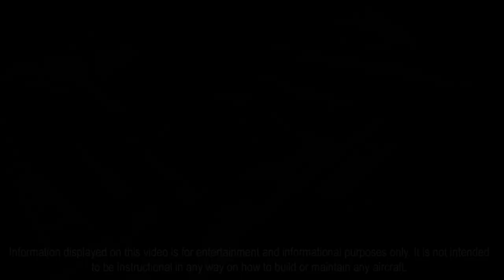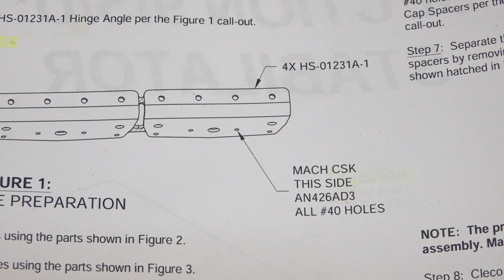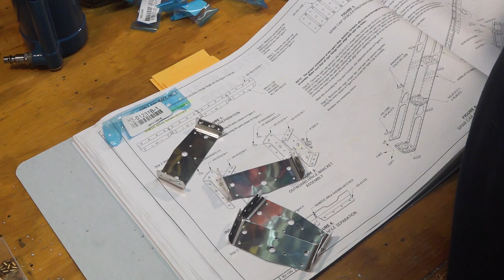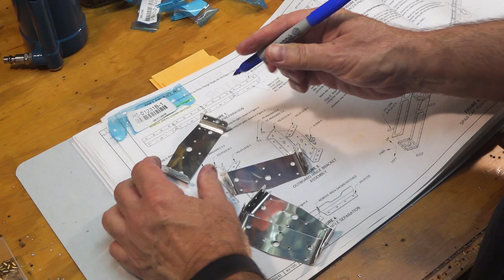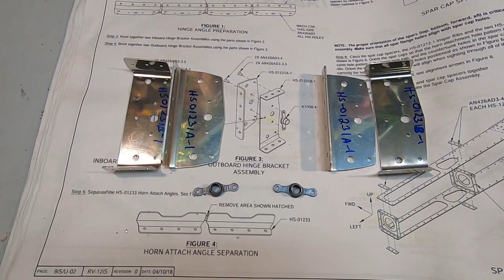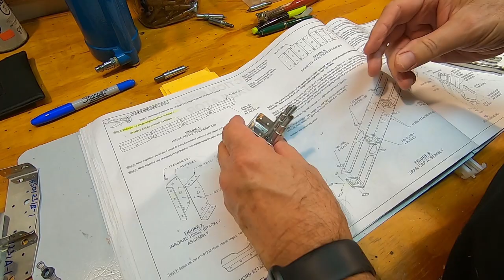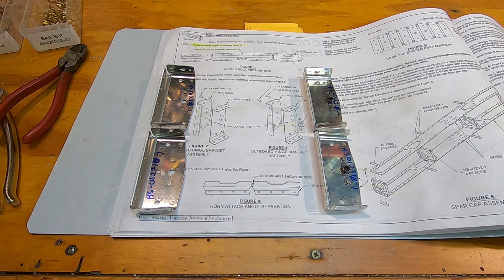Vans Aircraft RV-12iS - Stabilator Construction - Part 1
In this video I'm putting the Hinge Brackets together for the front spar or the horizontal stabilizer of the RV-12iS. ** GoPro Aircraft Camera Mounts

** See the Complete RV-12iS Tail kit Playlist - Start to Finish

* Like to Shoot Aviation Video?

** GET AN RV T-SHIRT! All proceeds from my RV T-Shirt Sales will to go to the purchase of my next RV-12iS Aircraft Kit! Oh yeah... Shipping is FREE!

** BUILDER NUMBER: 121237 - Tell Van's Aircraft my Number if you Order a Kit!
** DO YOU WANT TO BUILD YOUR OWN RV? If you were motivated or inspired by this video to build your own RV, submit this form to Van's Aircraft and I will receive a finders fee. Thanks!

** Video equipment I used to do my Hands-Free Video:
** GoPro Hero 7 Black
** Round Base Microphone Stand with Boom
** Manfrotto 323 RC2 Rapid Connect Adapter
** Thread Adapter Microphone Stand 5/8"-27 Female to 1/4"-20 Male
** Tripod Mount Adapter for GoPro Female 1/4 Screw Bottom Thread